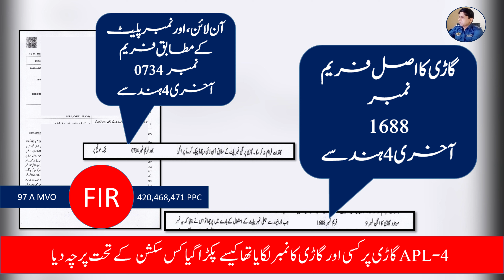USE ILLEGAL NUMBER PLATE ON APL 4 VEHICLE | MVO 97A | 420 PPC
Traffic Educational Tube |
In this Video we will learn how we caught the coaster bus use illegal number plate on it. if any vehicle use illegal number fir will be done under section 97a 1965 and also add 420 468/471 PPC.